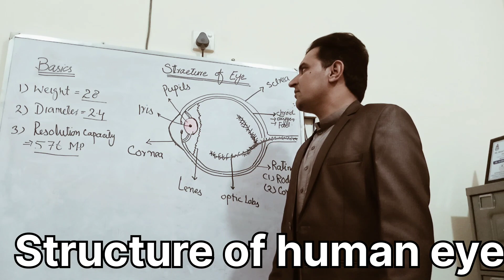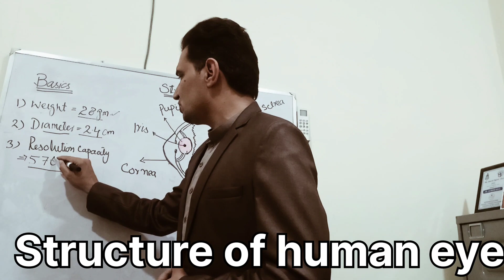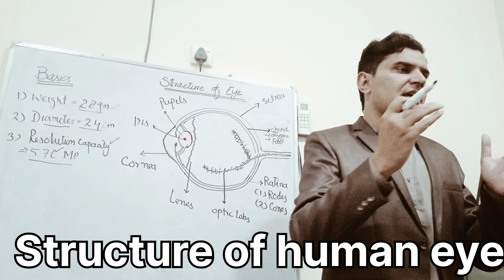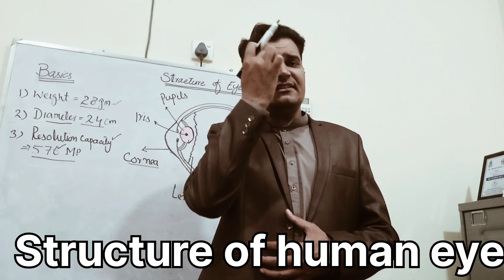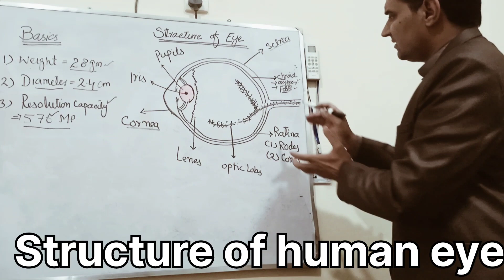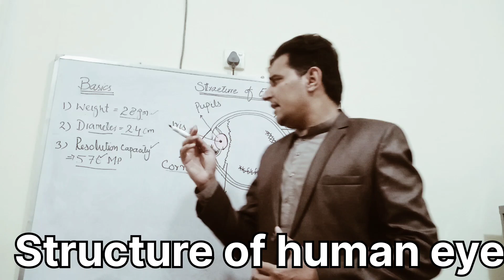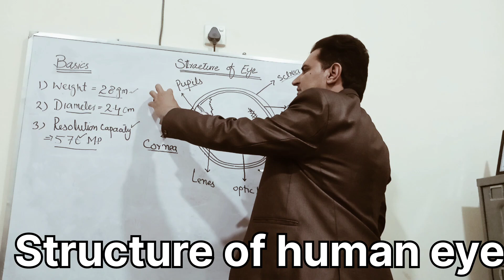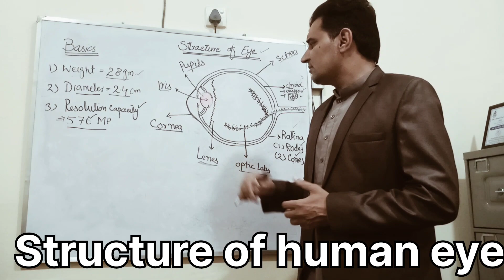Structure and Functions of Human Eyes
Brief Introduction to Structure and Functions of Human Eyes
Dr Alamgir Khan, Assistant Professor, Department of Sports Sciences & Physical Education, University of the Punjab, Lahore, Pakistan